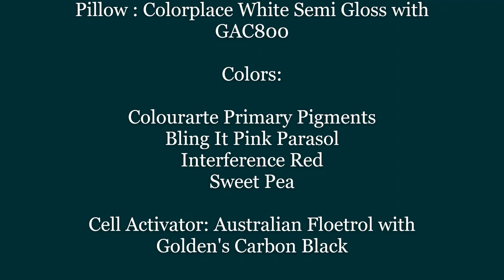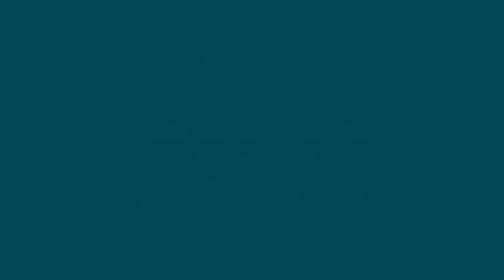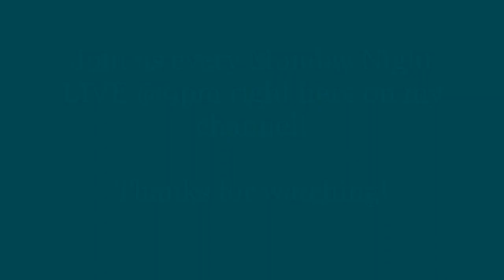(590) 3 AMAZING Bloom Box Tops sheleeartstyle Fluid Art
FAN MAIL!!